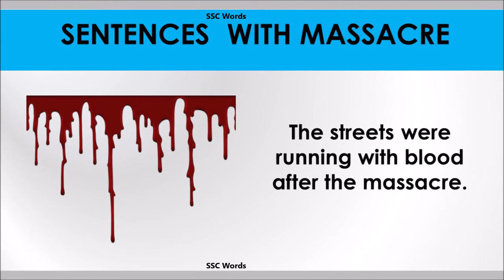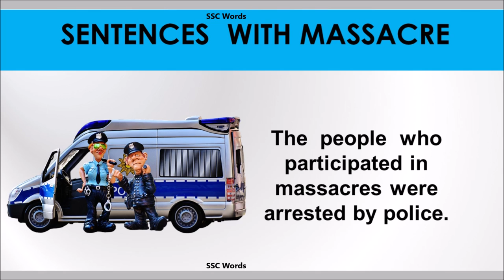Massacre word - Improve English - Meaning and 5 sentences - GRE / CAT / GMAT word - SSC Words